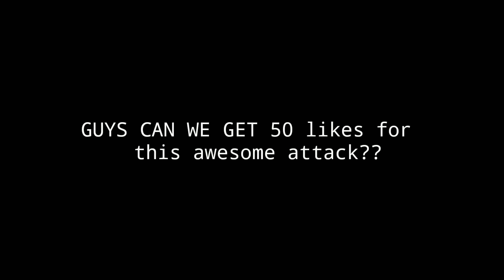35 HOG VS MAX TH10 | Best New 3 Stars Attack Strategy | After New Update 2018 | Clash Of Clans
35 HOG VS MAX TH10 | Best New 3 Stars Attack Strategy | After New Update 2018 | Clash Of Clans

Social media -

More Pubg video -

35 HOG VS MAX TH10 | Best New 3 Stars Attack Strategy | After New Update 2018 | Clash Of Clans, Th10 Best 3 stars war attack Strategy, 35 HOG attack, Mass hog attack, Townhall 10, Ransouvi, Ransouvi th9